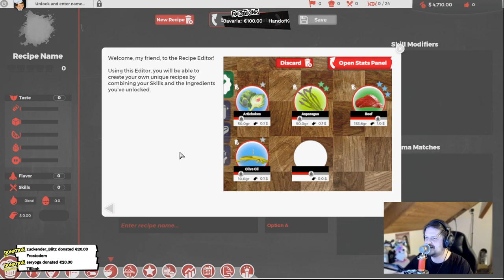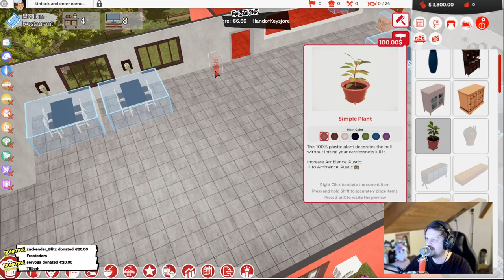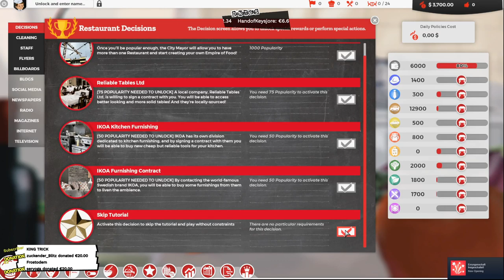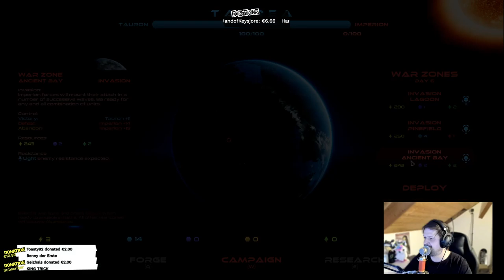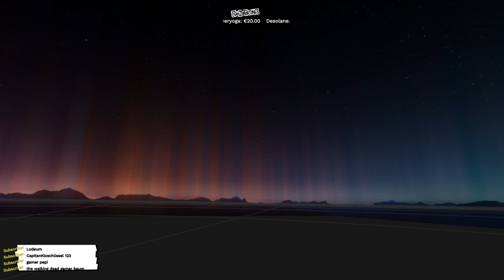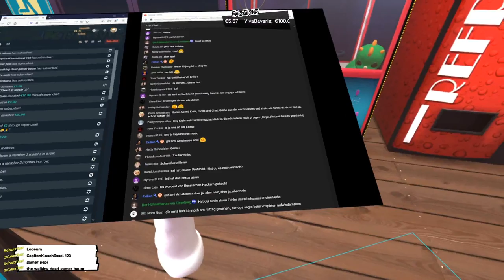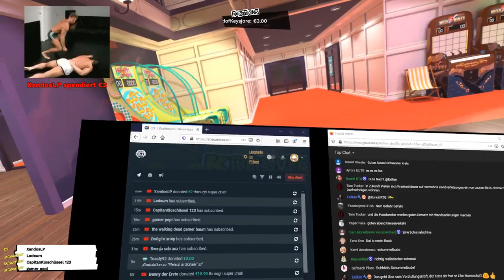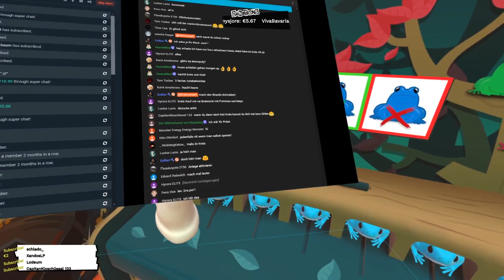Hat Oma sich die Hand verbrannt, schmeckt die jetzt wohl nach Käserand [Verschiedenes]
Wer mich mich finanziell unterstützen möchte kann das gerne tun :)

Du möchtest mich regelmäßig unterstützen und im Chat von allen gefeiert werden dann klicke auf folgenden Link und werde VIP :)

Aber eine Bewertung tut es auch und tut niemandem weh :)

Sollten auf grund Technischer Fehler irgendwelche Spenden untergehen oder nicht angezeigt werde ich mein bestes tun um eine schnelle Lösung zu finden :)